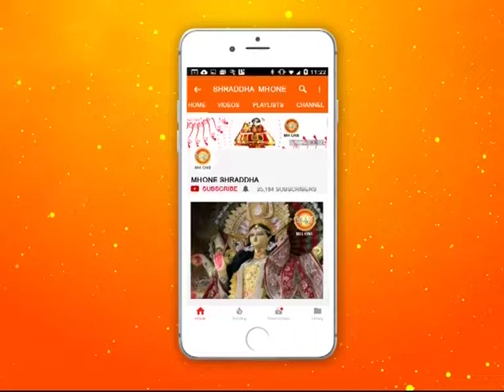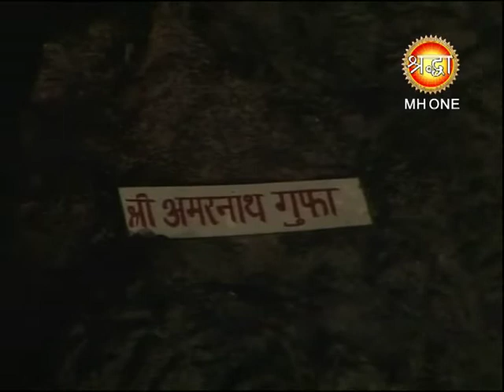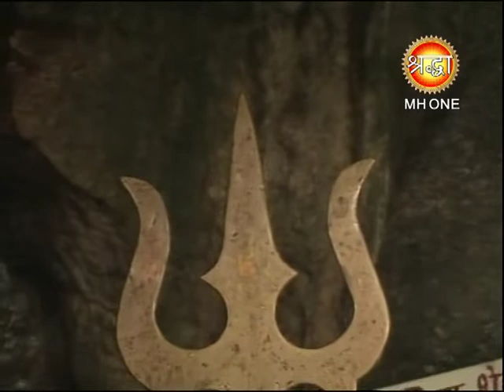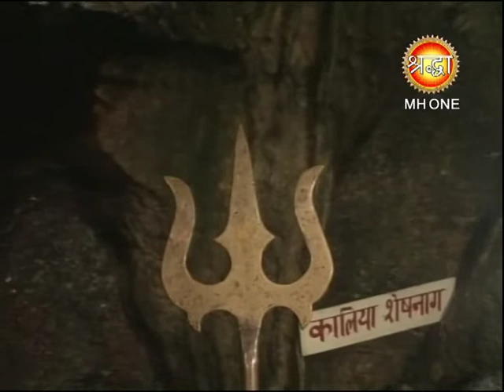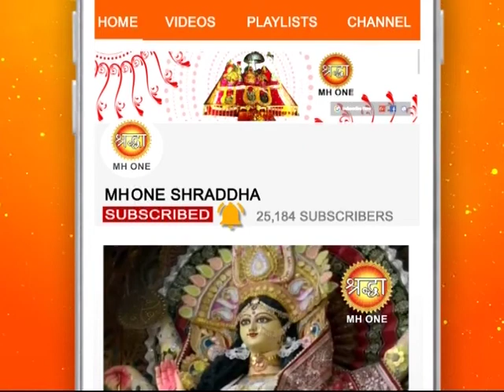शिव खोड़ी सम्पूर्ण सायं आरती || Shiv Khori Evening Aarti || 13 July 2018 || Shraddha MH One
From Shiv Khodi Evening Complete Aarti 13 July 2018.

भगवान शिव की स्तुति होती दर्शन के लिए जुड़े आरती से तथा पाए शिव आशीर्वाद |